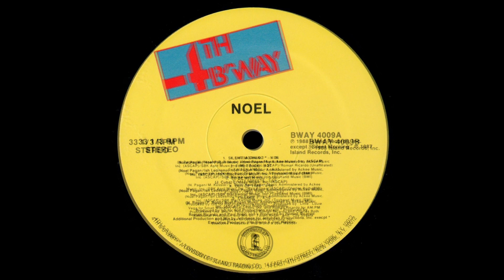Noel - Like A Child - Vocal '88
Title: Noel - Like A Child - Vocal
Band: Noel
Song: Like A Child
Version: Vocal
Style: Freestyle
Year: 1988
BPM: 119,6
Remark: -